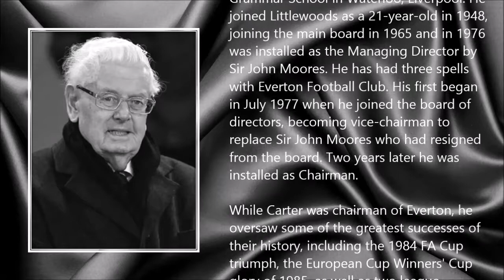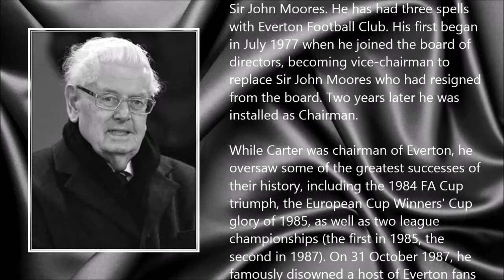Philip Carter ● A Simple Tribute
Philip David Carter (8 May 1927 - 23 April 2015)